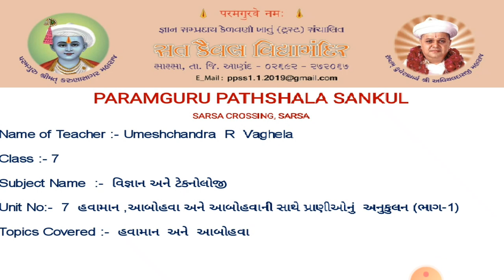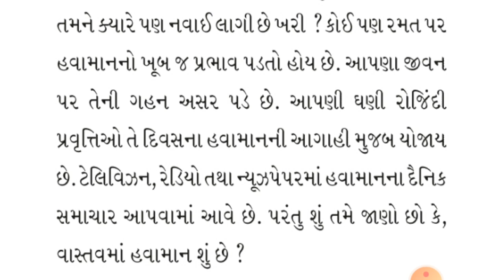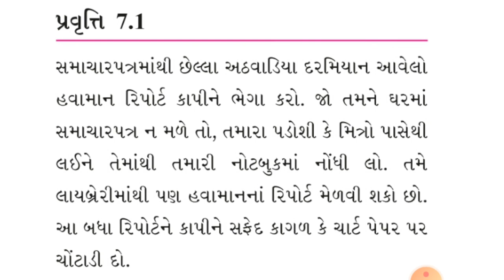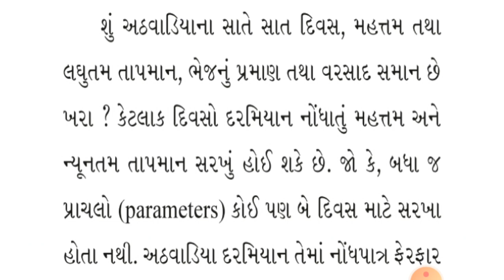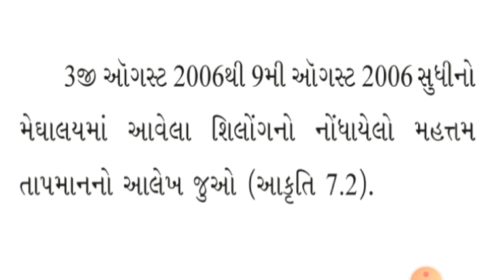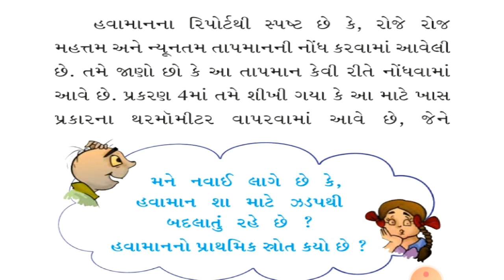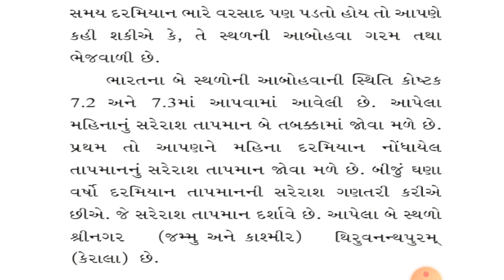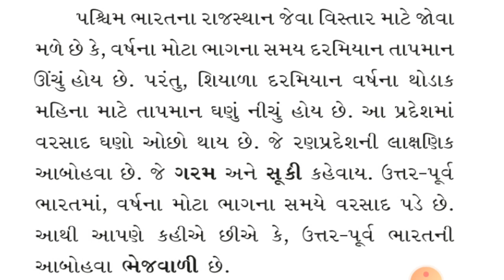STD 7 SCIENCE UNIT 7 PART 1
હવામાન , આબોહવા અને  આબોહવાની  સાથે  પ્રાણીઓનું  અનુકુલન-હવામાન  અને  આબોહવા